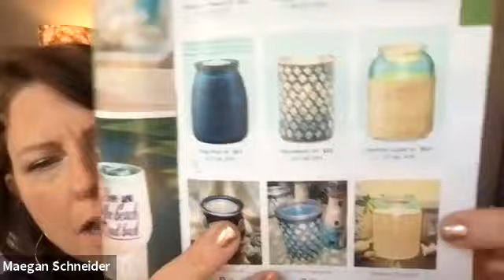Facebook Parties, Events and Great Customer Care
Join our recent Party Peeps Team Connection Call where we discuss various topics.